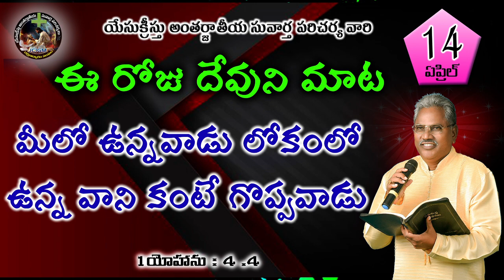ఈ రోజు దేవుని మాట - TODAY IS THE WORD OF GOD